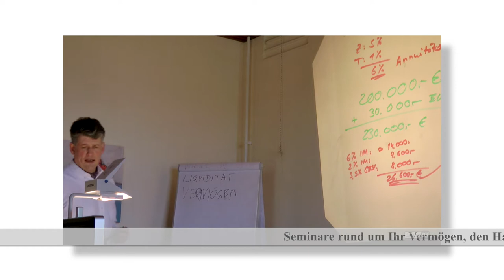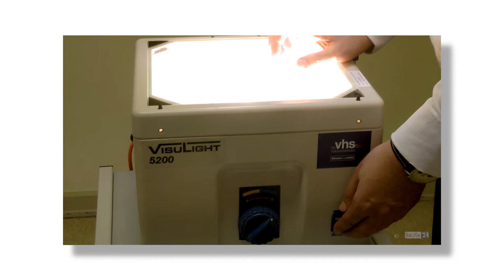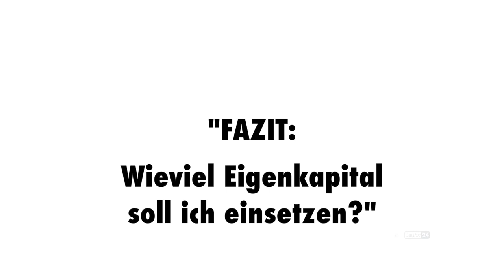Wissensvideo 45 Baufinanzierung Hamburg unabhängiger Finanzberater Hamburg